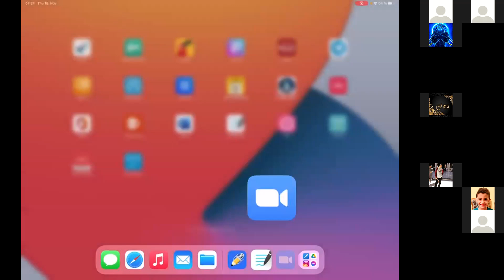Belonging to a set, Grade 5